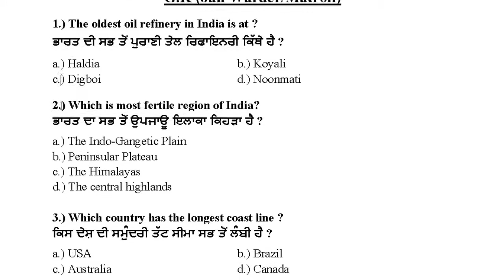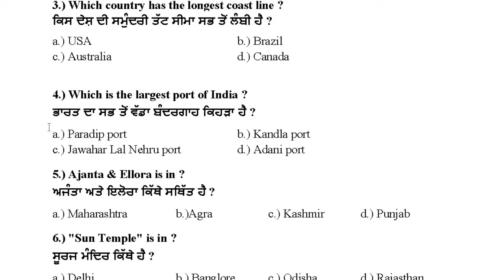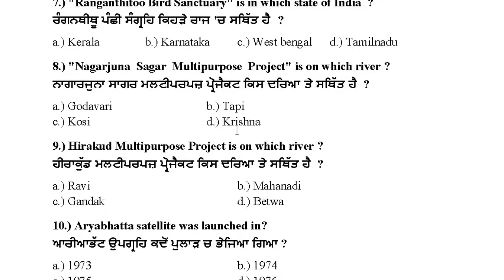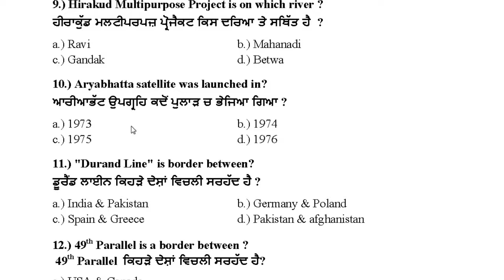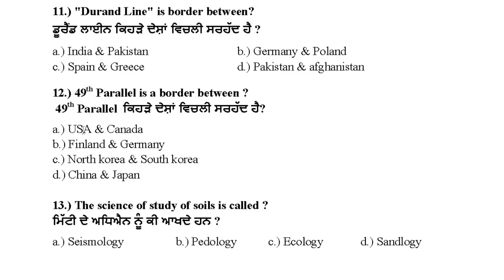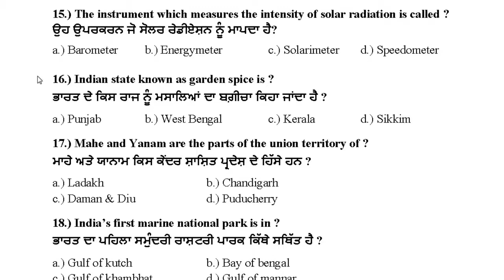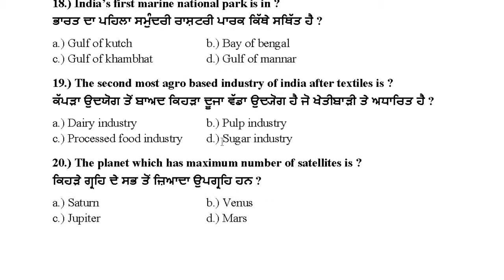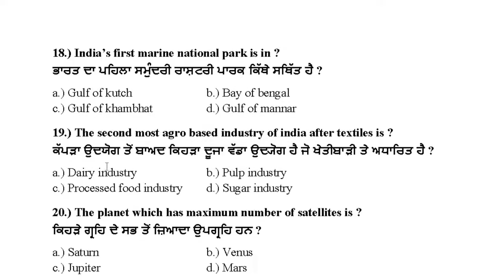PUNJAB POLICE CONSTABLE EXAM PREPARATION | ONLINE CLASS -3 |PUNJAB POLICE CONSTABLE RECRUITMENT 2021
ਵਿਦਿਆਰਥੀਆਂ ਦੀ ਸਹਾਇਤਾ ਲਈ ਬਣਾਏ ਇਸ ਚੈਨਲ ਉੱਤੇ ਤੁਹਾਡਾ ਸਵਾਗਤ ਹੈ।
ਜੇਕਰ ਕਿਸੇ ਵੀ ਸਕੂਲ ਦੇ ਵਿਦਿਆਰਥੀ ਨੇ ਪੰਜਾਬੀ ਲਾਜ਼ਮੀ ਜਾਂ ਪੰਜਾਬੀ ਚੋਣਵੀਂ ਵਿਸ਼ੇ ਦਾ ਕੋਈ ਵੀ ਟੌਪਿਕ ਸਮਝਣਾ ਹੋਵੇ,ਤਾਂ ਉਹ ਕਿਸੇ ਵੀ ਵੀਡੀਉ ਉੱਤੇ ਕਮੈਂਟ ਕਰ ਸਕਦਾ ਹੈ, ਤੁਹਾਡੀ ਹਰ ਦੁਬਿਧਾ ਦੂਰ ਕਰਨ ਦੀ ਕੋਸ਼ਿਸ਼ ਕੀਤੀ ਜਾਵੇਗੀ।
ਧੰਨਵਾਦ।
ਦਲਜੀਤ ਕੌਰ,
ਪੰਜਾਬੀ ਲੈਕਚਰਾਰ।